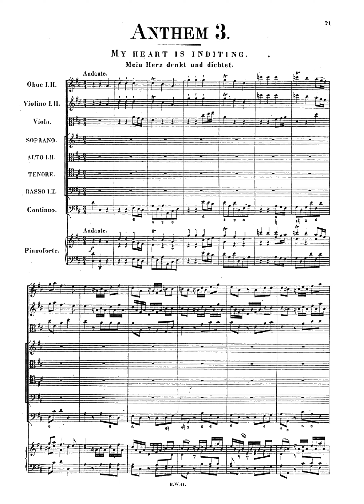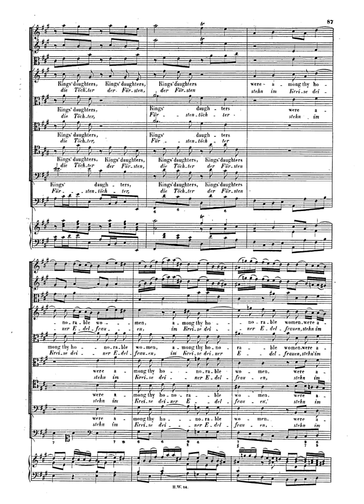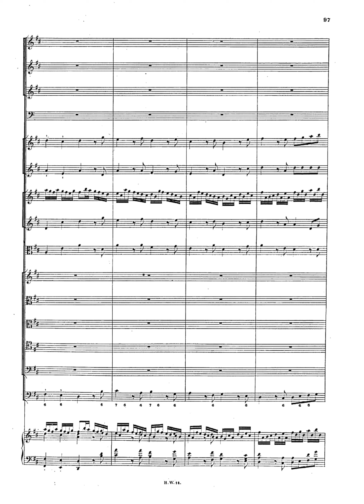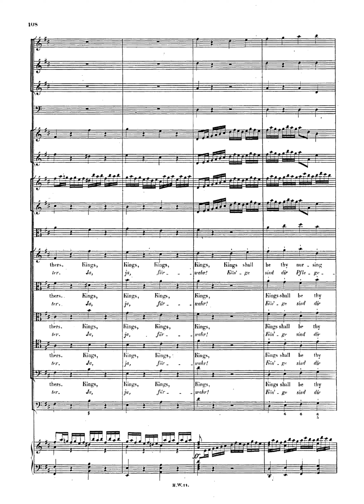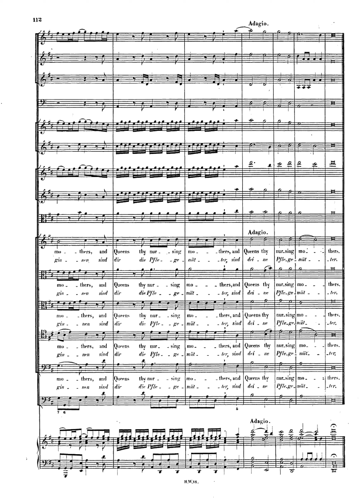[Score] Handel - My Heart is Inditing, HWV 261 (Coronation Anthem No. 4)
0:00 1. My heart is inditing (Andante)
2:44 2. King's daughters were among thy honorable women (Andante)
5:41 3. Upon thy right hand did stand the queen (Andante)
8:29 4. Kings shall be thy nursing fathers (Allegro, e staccato - Adagio)